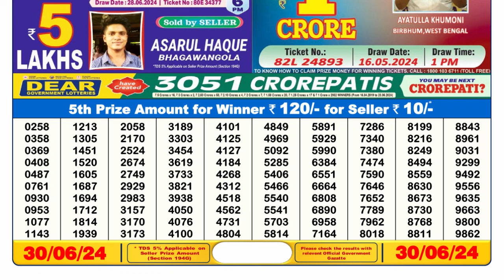Dear Lottery Sambad 6pm today 30.06.24 Nagaland State Lottery Result